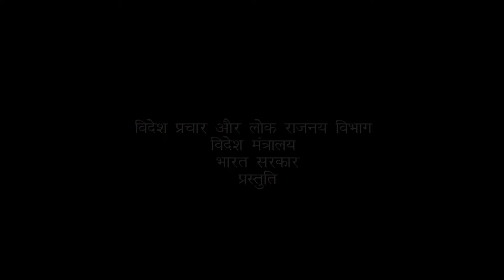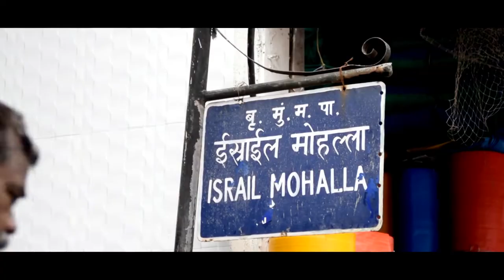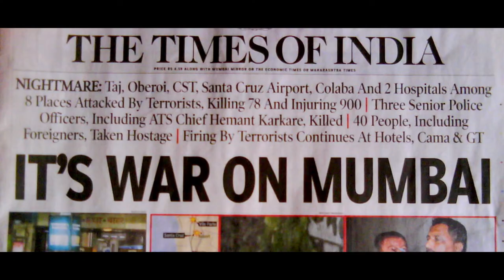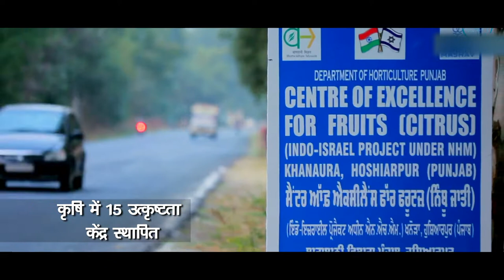शालोम नमस्ते- मैत्री संबंध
भारत और इज़राइल – ऐसी दो प्राचीन भूमि जिनका हजारों साल पुराना इतिहास है ।

यद्यपि आधुनिक सीमाओं को केवल 20 वीं शताब्दी में ही खींचा गया, भारत और इज़रायल दोनों ही प्राचीन काल से बसे हुए हैं। आधुनिक युग में इन दोनों ऐतिहासिक राष्ट्रों के बीच औपचारिक राजनयिक संबंध अंततः 1992 में ही स्थापित हुआ । तब से 25 साल बीत चुके हैं, दोनों देशों ने मानव प्रयास के हर क्षेत्र में संबंध बनाये हैं: सैन्य और रणनीतिक संबंध; द्विपक्षीय व्यापार; विज्ञान और तकनीक; अंतरिक्ष की खोज; कृषि सहयोग; सांस्कृतिक संबंध; पर्यटन;  और लोगों के बीच संपर्क । यह फिल्म पिछले 25 सालों की यात्रा का वृत्तांत है । इस दौरान भारत और इज़राइल एक-दूसरे को गहराई से समझने, विभिन्न स्तर पर सहयोग करने और विकसित करने में जुटे रहे हैं।